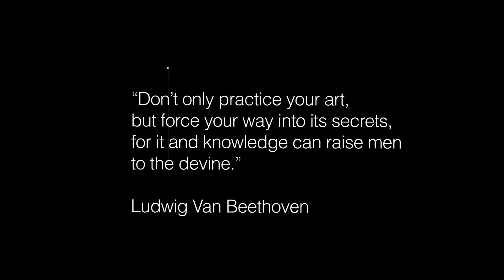William Figueroa’s ‘Crucifixion Resurrection,’ 1999.